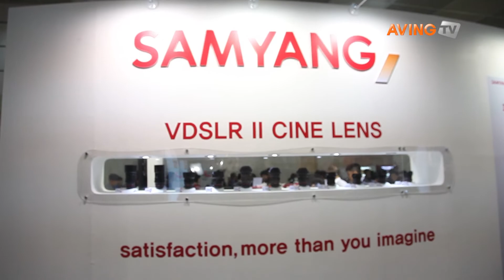[P&I 2015 영상] 삼양옵틱스,망원과 클로즈업을 넘나드는 렌즈 2종을 선보여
삼양옵팁스(대표 황충현, 지난 16일(목)부터 19일(일)까지 4일간 코엑스에서 열린 '2015 서울국제사진영상기자재전(PHOTO & IMAGING 2015, 이하 P&I 2015)'에 참가해 신제품 100mm 렌즈 2종을 선보였다.

이번 전시회에서는  선보인 망원 수동 초점 시네 렌즈 '삼양옵틱스 100mm F2.8 ED UMC MACRO'는 풀 프레임 센서 대응의 망원 수동 초점 렌즈다. 최대 1:1 실물 크기 배율까지 확대며선명한 칼라와 부드러운 아웃포커스를 표현하며 Macro 렌즈로 꽃과 곤충 등 클로즈업 영상 촬영은 물론 일반 망원 렌즈처럼 풍경과 인물 영상 촬영 등 폭 넓은 용도로 촬영이 가능하다 .

'Samyang 100mm F2.8 ED UMC MACRO'는 F 넘버가 낮은 밝은 렌즈로 다양한 노출에서 자연스럽게 촬영할 수 있다. 부드러운 포커스 작동으로 정밀한 조작이 용이하고 어두운 환경에서도 무리 없이 촬영이 가능하여 야경, 실내 촬영 등에 적합하다.광학 렌즈들은 12군 15매의 구조로 설계 되었으며 1매의 고굴절 렌즈(HR)와 1매의 저분산 렌즈(ED)를 포함한다.

삼양 100mm F2.8의 저분산 렌즈는 빛의 파장에 의한 분산을 최소화하여 중앙부 뿐만 아니라 주변부까지 뛰어난 성능으로 이미지의 색수차를 보정한다. UMC 코팅이 적용되어 낮은 반사율과 뛰어난 콘트라스트를 제공하며 빛의 투과율이 매우 높아 플레어와 고스트를 최소화 한다. 최소 촬영 거리는 0.307m를 구현하여 비교적 짧은 거리에 있는 피사체도 쉽게 촬영할 수 있다.

조리개의 날개는 9장이며 정원에 가깝게 설계되어 아름다운 보케를 연출하고 빛 갈라짐을 깔끔하고 보기 좋게 표현하고,  삼양 100mm F2.8의 기본 프레임은 고강도 알루미늄 합금으로 만들어져 가볍고 견고한 바디로 열악한 환경에서도 무리 없이 촬영이 가능하다. 또한 탈 부착이 가능한 후드를 제공한다.Canon EOS, Nikon AE, Pentax K, Sony ∝, Canon M, Fujifilm X, Samsung NX, Sony E, FT, MFT의 10개 카메라 마운트에 대응된다.
또 다른 렌즈인 '삼양 옵틱스 100mm T3.1 VDSLR ED UMC MACRO'는 풀 프레임 센서를 위해 디자인된 망원 수동 초점 시네 렌즈이다. 최대 1:1 실물 크기 배율까지 확대되며, 삼양 100mm T3.1 VDSLR ED UMC MACRO는 실제 빛이 투과되는 양을 나타내는 T 넘버를 표기해 보다 세밀한 영상 촬영이 가능하다.

팔로우 포커스 시스템에 맞게 포커스 기어 링이 장착되어 있으며 영상 촬영 시 소리 없이 동영상용 조리개 및 포커스 기어 링을 조작할 수 있다. 동영상 촬영을 위해 거리계 및 T 넘버를 렌즈의 좌우에 표시해 필요한 수치를 쉽게 알아볼 수 있다.

Samyang 100mm T3.1 는 T 넘버가 낮은 밝은 렌즈로 다양한 노출 환경에서 자연스럽게 촬영할 수 있다. 부드러운 포커스 작동으로 정밀한 조작이 용이하고 어두운 환경에서도 무리 없이 촬영이 가능하여 야경, 실내 촬영 등에 적합하다. 광학 렌즈들은 12군 15매의 구조로 설계 되었으며 1 매의 고굴절 렌즈(HR)와 1 매의 저분산 렌즈(ED)를 포함한다.

삼양 100mm T3.1의 저분산 렌즈는 빛의 파장에 의한 분산을 최소화하여 중앙부 뿐만 아니라 주변부까지 뛰어난 성능으로 이미지의 색 수차를 보정한다. UMC 코팅이 적용되어 낮은 반사율과 뛰어난 콘트라스트를 제공하며 빛의 투과율이 매우 높아 플레어와 고스트를 최소화 합니다. 최소 촬영 거리는 0.307m를 구현하여 비교적 짧은 거리에 있는 피사체도 쉽게 촬영할 수 있다.

조리개의 날개는 9장이며 정원에 가깝게 설계되어 아름다운 보케를 연출하고 빛 갈라짐을 깔끔하고 보기 좋게 표현한다. 삼양 100mm T3.1의 기본 프레임은 고강도 알루미늄 합금으로 만들어져 가볍고 견고한 바디로 열악한 환경에서도 무리 없이 촬영이 가능하고 또한 탈 부착이 가능한 후드를 제공한다.

삼양 옵틱스 100mm T3.1 VDSLR ED UMC MACRO는 VDSLR II 시네렌즈 라인을 구성하는 렌즈 중 하나로 렌즈를 교환해도 동일한 색감을 표현한다. 또한 포커스 및 조리개 기어 링의 위치가 모두 같아서 작업 중 렌즈 교환이 매우 편리하며 작업 속도를 빠르게 할 수 있도록 도와준다.